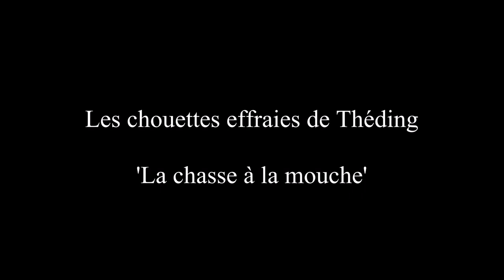La chasse à la mouche - 30/04/2023 - Les Chouettes Effraies de Théding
Découvrez l'intégralité de la saison 2023 des chouettes effraies de Théding sur cette
Aussi au printemps, suivez la famille de chouette en direct